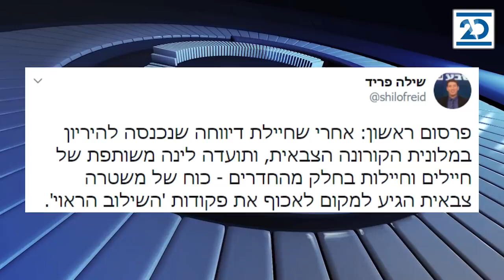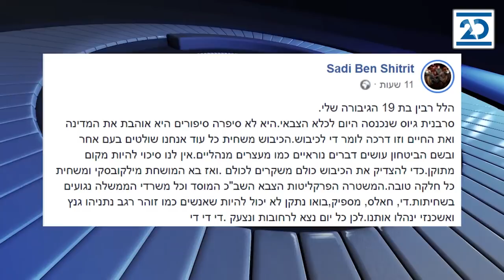הפטריוטים | 20.10.2020 | התכנית המלאה